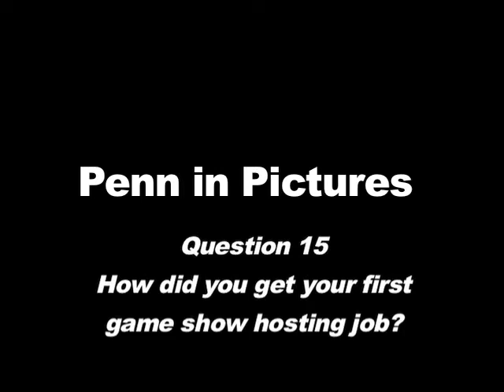QA 15: How Did You Get Your First Game Show Hosting Job? (Lew)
Penn in Pictures 2008, ICM (10/21/08)

Featuring Jason Resnick (C'92) (Universal), Sherri Cooper Landsman (C'95) (Brothers and Sisters Writer), Zach Lutsky (C'97) (ER Medical Consultant) and moderator Lew Schneider (C'83)(Everybody Loves Raymond, New Adventures of Old Christine)

Edited by David Chalfin (C'96), an editor living in Los Angeles.